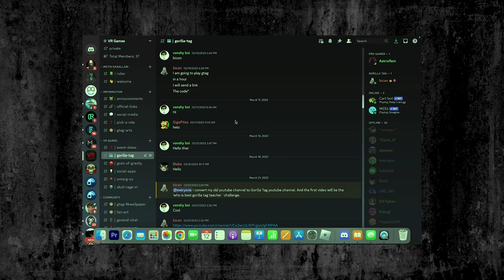Top 5 SCARIEST JManCurly Moments - Gorilla Tag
jmancurly gorilla tag, gorilla tag montage, gorilla tag update, gorilla tag live, gorilla tag ghost trolling , gorilla tag ghost hunting, gorilla tag mods, how to get out of the map in gorilla tag, gorilla tag update, rec room, how to get mods on gorilla tag, how to get long arms in gorilla tag, conga conga, melon playground. wash your bum bum,  doom music, daisy bell, daisy09